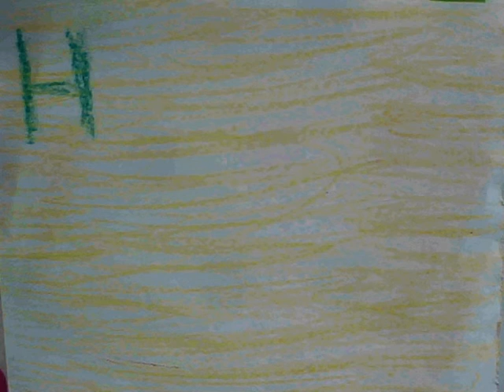naomi iris spookverhaal